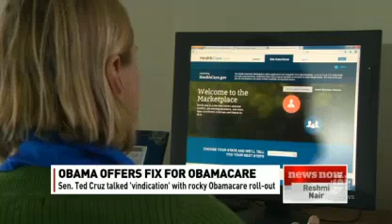Obama offers fix for Obamacare Politics